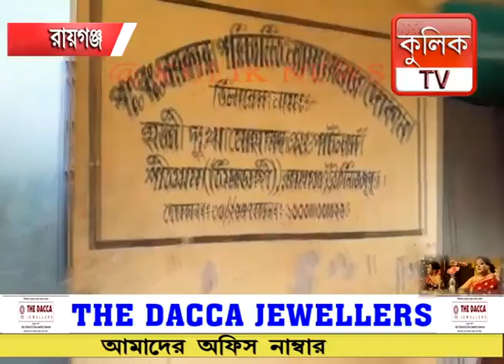মৃত গ্রাহকদের নামে রেশন তুলে আত্মসাৎ! ডিলারদের বিরুদ্ধে অভিযোগ তুলে বিক্ষোভ | Raiganj Kulik News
মৃত গ্রাহকদের নামে রেশন তুলে আত্মসাৎ! ডিলারদের বিরুদ্ধে অভিযোগ তুলে বিক্ষোভ